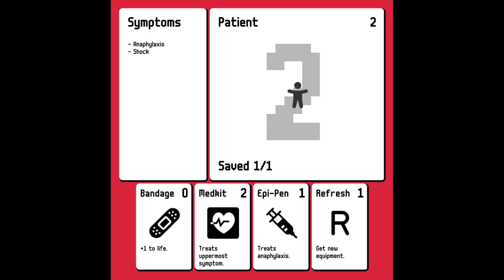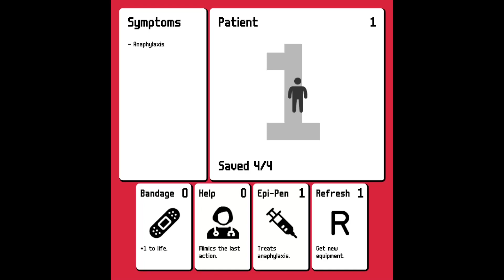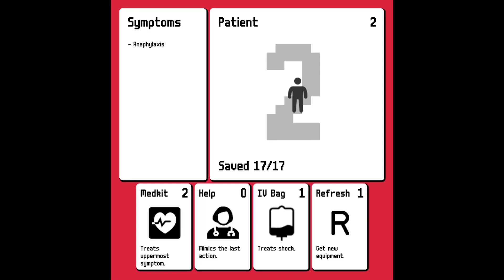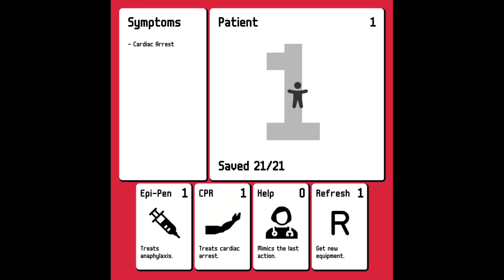Doctor with a Deck - Play cards, save lives. Treat ER patients by playing cards!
Play for free on itch.io Play cards, save lives. Treat ER patients by playing cards.